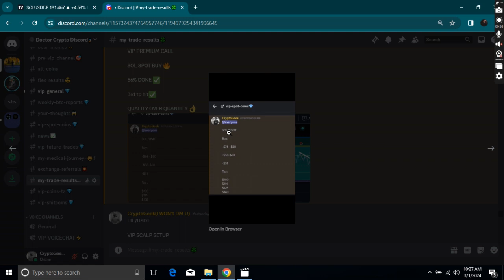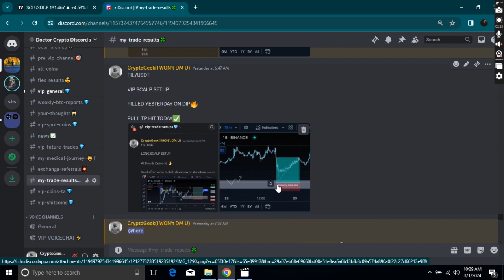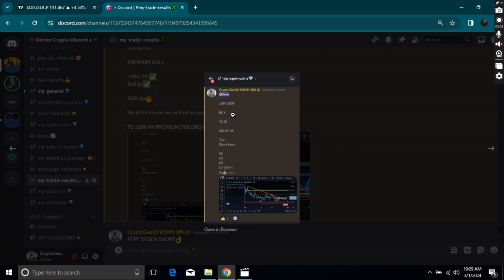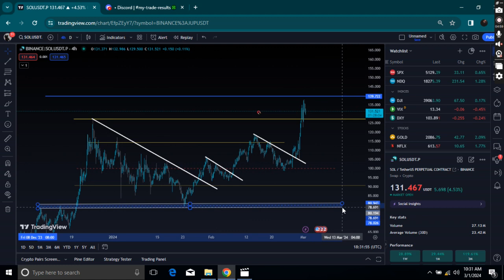🔥SOLANA IS UP 56% (NEXT TARGET?) | SOLANA TECHNICAL ANALYSIS | SOLANA PRICE PREDICTION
Queries Solved:-
1)solana technical analysis 2)solana news today.
3)solana price updates Today.
4)solana next price targets.
5)solana update and price technical analysis.

In this video we'll walk you through:
- Solana next price targets
- Solana Price 2023
- Solana New charts Today
-Solana Technical Analysis 2023
- live trading signals

TIMESTAMPS

0:00 Solana Price Action & discord.
1:30 Solana Technical analysis.
3.40 Potential trade
5:40 whats next
7:50 outro

In this video i share veiws on Solana Technical analysis,Solana Price Targets, Market Analysis and best trading indicators for 2023 that works on any stocks,crypto.